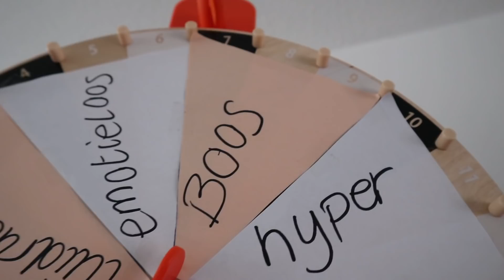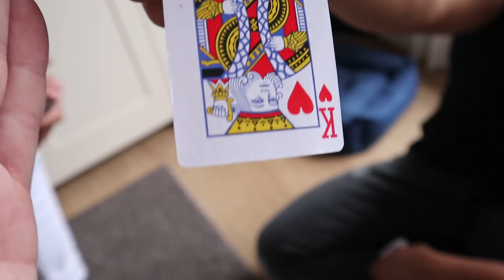ONZE EMOTIES WORDEN VOOR 1DAG BEPAALD DOOR DEZE MYSTERY WHEEL! | 1DAG #33